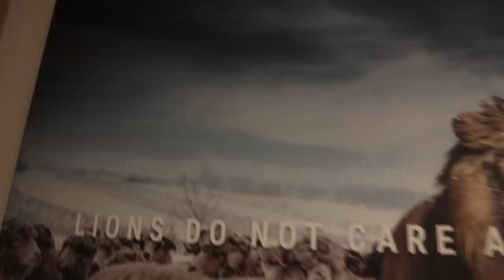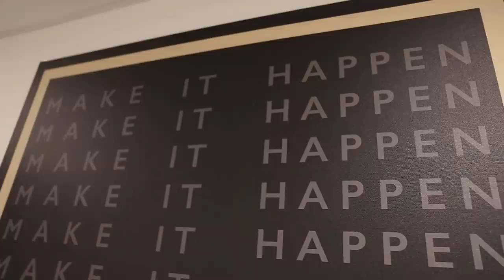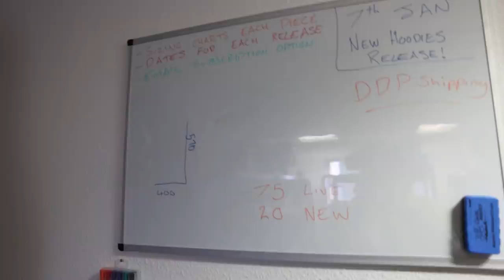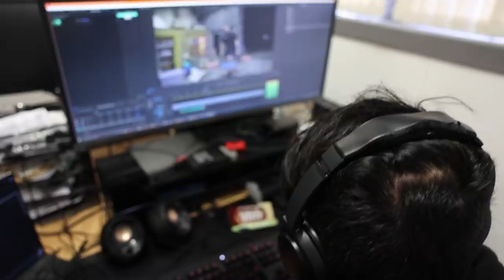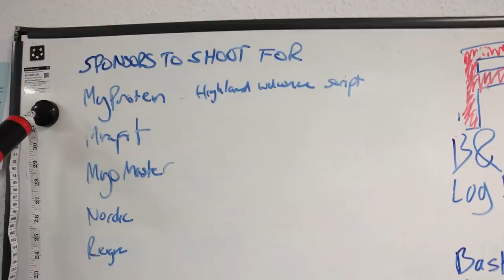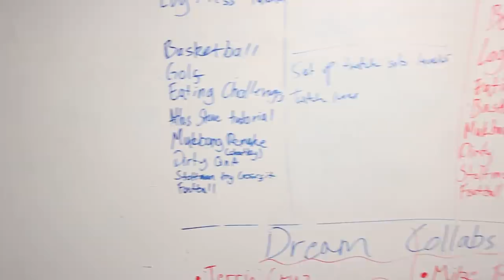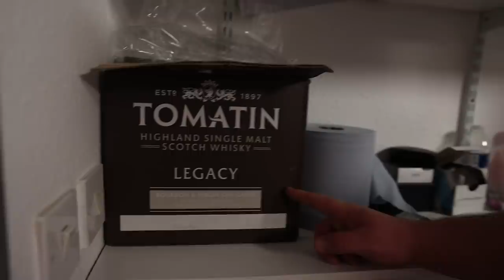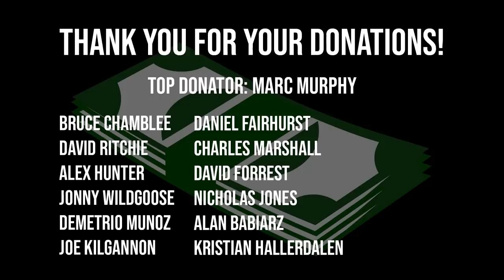LOOK INSIDE STOLTMAN HQ & Strongman Collabs Announcement